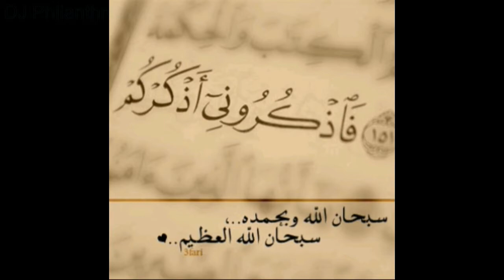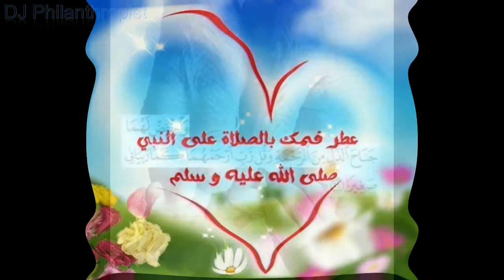اجمل الحيوانات في العالم مدهشة (سبحان الله ) عالم الحيوانات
هذَا خَلْقُ اللَّه ِفَأَرُونِي مَاذَا خَلَقَ الَّذِينَ مِنْ دُونِهِ بَلِ الظَّالِمُونَ فِي ضَلَالٍ مُبِينٍ
الحمدلله رب العالمين الحمدلله الذي يخرج الحي من الميت ويخرج الميت من الحي والصلاة والسلام على سيدنا محمد وعلى اله وصحبه اجمعين
تأمل في خلق الرحمن خلق فأحكم وأعجز في خلقه فله الحمد
سبحان الذي خلق هذا الجمال
سبحان الذي خلق فسوى
سبحان الله الذي خلق فأبدع وصور فأحسن
سبحان الله الذي خلق فأبدع فأذهل العيون
قف تأمل ... ولا تنس أن تسبح